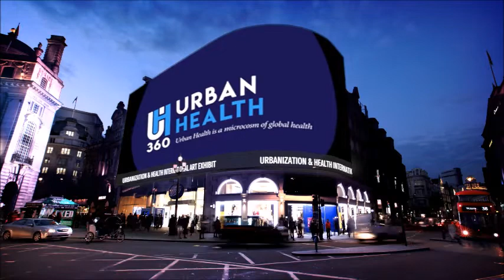Urbanization and Health International Art Exhibition Competition Award Recipients Billboard Display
URBANIZATION and HEALTH, Health in Urban Poor Communities
An International Art Exhibition with cash awards.  These three artists are the winners of the competition: First prize goes to O Yemi Tubi (Moyat) of the United Kingdom; Second prize goes to Ravi Raj of India and third prize goes to Evans Thorne of the United States of America.

Urban Health:  Urban health reflects the outcomes of the physical and the social environment that impact residents’ and communities’ well-being and quality of life, within an urban setting. The physical and built environment (urban structures, infrastructure, and spaces) may affect health, especially if there are issues with water quality, sewage, or air pollution.